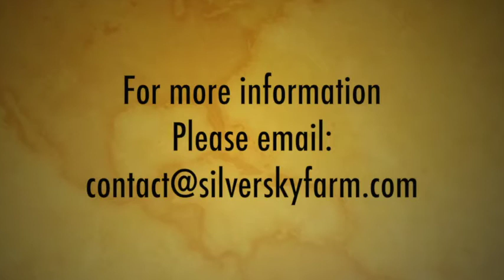Silver Sky Farm "Rocketman" 2013 AQHA gelding for sale.